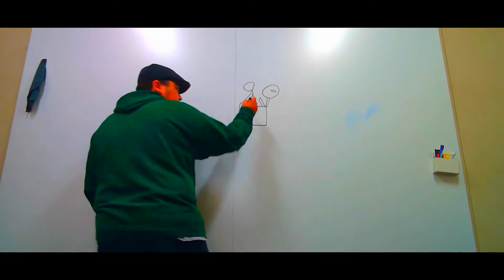Fried Lobster Films Channel Intro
"Hi, I'm Augustine Linan Jr, And Welcome To Fried Lobster Films."
(Cue Channel Intro)

Hope Yee All Enjoy.